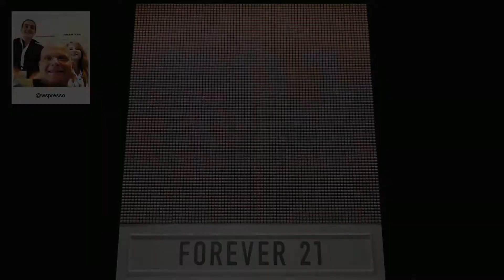F21 Thread Screen